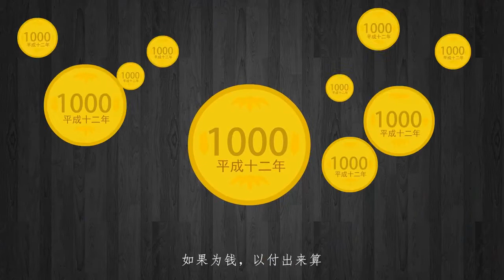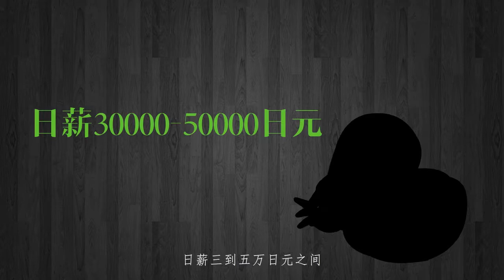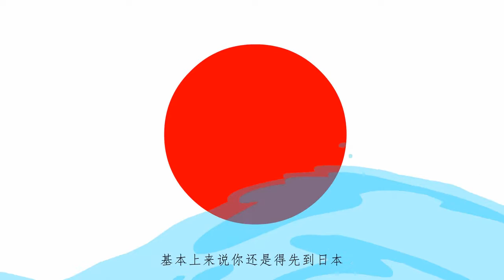《飞碟说》第一季第7期：如何成为AV男优！